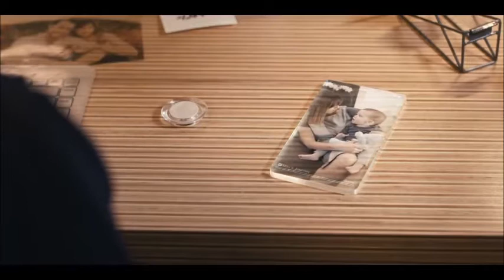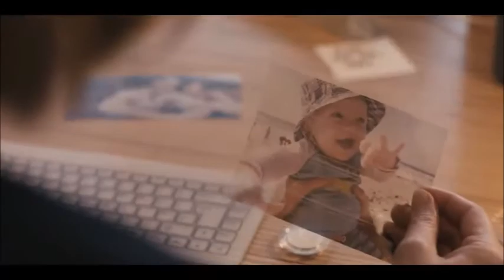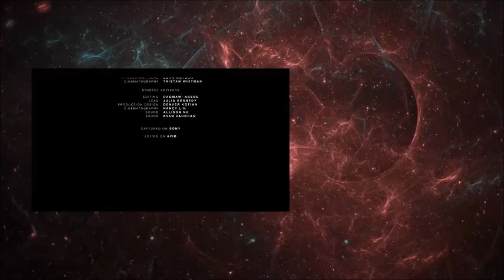완벽하게 설계된 양육자 (Perfectly Natural, 2018) | SciFi Short Film | DUST [한글자막]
- Additional Details-